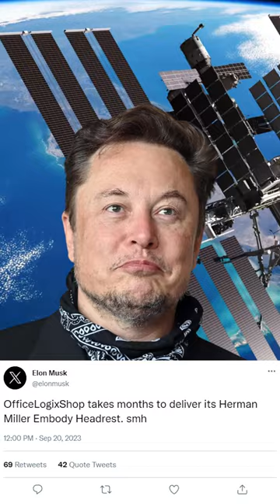Herman Miller Embody Headrest Shipping Time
How long does Embody headrest take to ship? 3 days! Of course you didn't believe that Elonmusk and kimkardashian are complaining about our Embody Headrest shipping time. We always deliver on time!